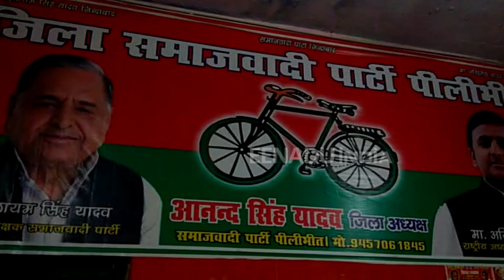प्रशासन भूमाफियाओं से मिलकर करवा सकता है मेरी हत्या - पूर्व मंत्री हेमराज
पीलीभीत :  सपा पूर्व राज्यमंत्री हेमराज वर्मा ने अपने समाजवादी कार्यालय में प्रेस कॉन्फ्रेंस के दौरान जिला प्रशासन पर गंभीर आरोप लगाते हुए कहा कि प्रशासन भूमाफियाओं के साथ मिलकर मेरी हत्या भी करा सकता है.